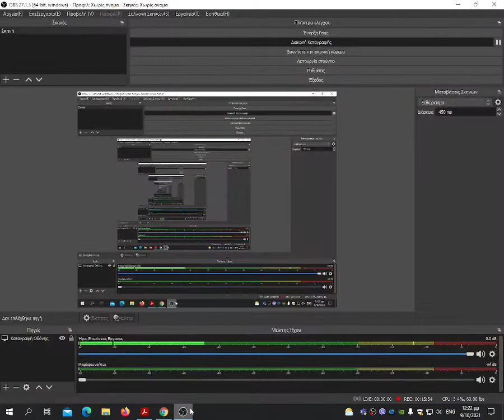Konstantinos Mavropodis at 2021 GNBF International Championship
2nd Day of Competition at GNBF International Championship. I competed at Junior BB Category. I got 5th place among some very good athletes from all around the world!

Coach: Polivios Deligiannis

The footage is from the GNBF's livestream coverage for the Championship.